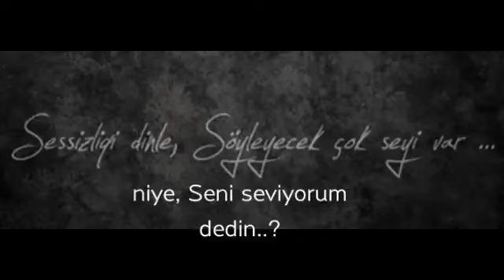Söylenecek çok şey var...